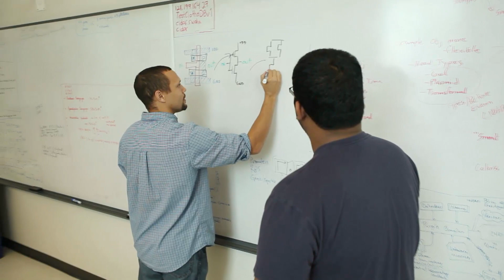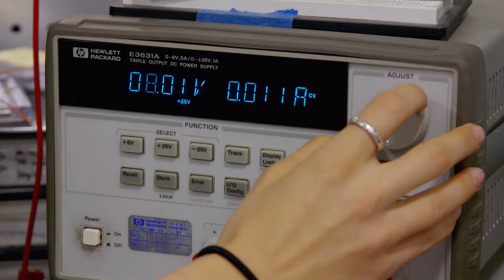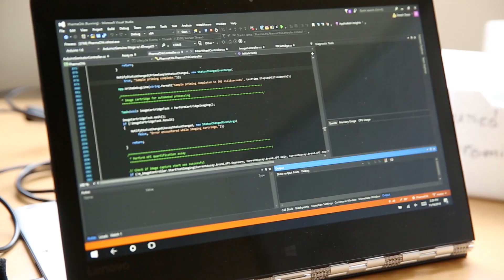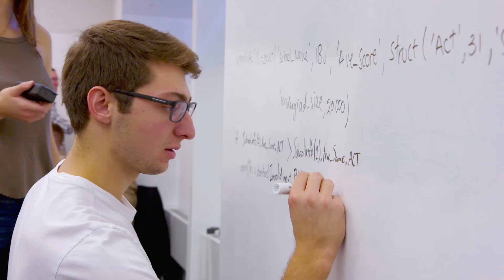Boston University Creating the Societal Engineer®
All Engineers make things, but at Boston University College of Engineering, our Engineers make a difference. Focused on practical training and global impact, our students have the knowledge and leadership skills to move society forward.